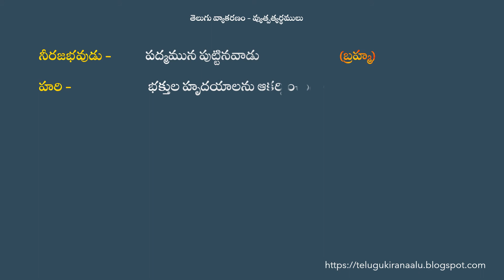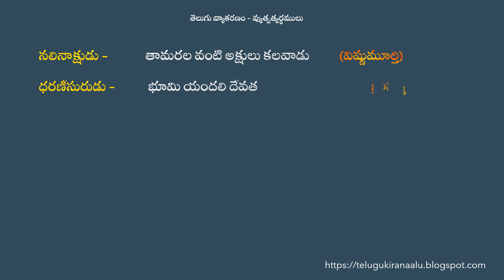తెలుగు వ్యాకరణం - 10వ తరగతి తెలుగు వ్యుత్పత్యర్థములు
ఈ వీడియోలో 10వ తరగతి తెలుగు వ్యాకరణాంశాలలో వ్యుత్పత్యర్థములు కొన్నింటిని నేర్చుకుందాము. ఇవి వ్యాకరణ ప్రశ్నలు. నచ్చినట్లు అయితే లైక్ చేసి షేర్ చేయండి.